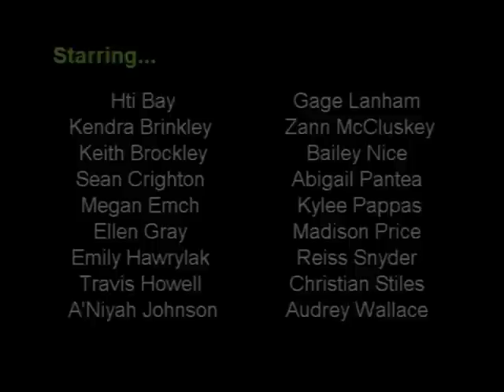No, David! - Performed by Mrs. Horton's Kindergarten Class at SCOPE Academy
Our GSCELC/SCOPE Academy kindergarten classes filmed their version of the book "No, David!" by David Shannon. The kids were each assigned a random page from the book in which they would take on the role of "the parent."  The students then created their own storyboards for each scene, and then filmed their parts in front of a green screen, allowing them to become a part of the book itself!